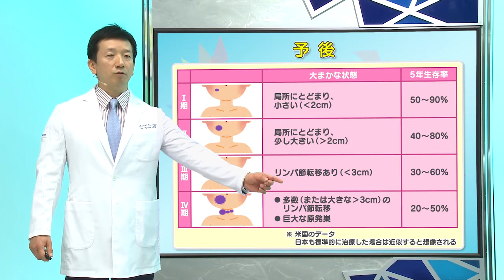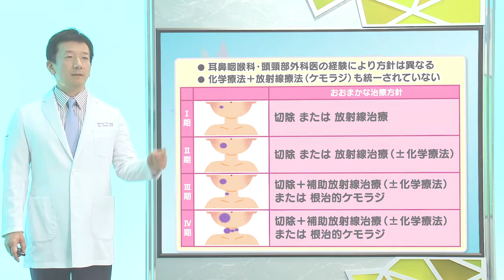Dr.大山のがんレク！ すべての医療者に捧ぐがん種別薬物療法講義 サンプル動画② - 臨床医学チャンネルCareNeTV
がん化学療法が一般的な治療となり、一般内科でもがん患者を診る機会が多くなりました。この番組では、がん種ごとに、基本的知識、ステージ、主な治療法、化学療法とその副作用をコンパクトに解説。下巻では7つのがんとオンコロジックエマージェンシー、緩和ケアを収録。すべての医療者が自信を持ってがん患者と向き合えるための知識を、腫瘍内科 大山優先生がレクチャーします！

【Dr.大山のがんレク！　すべての医療者に捧ぐがん種別薬物療法講義(全15回)】
第1回　がん総論
第2回　肺がん
第3回　乳がん
第4回　胃がん
第5回　大腸がん
第6回　副作用＆合併症マネジメント
第7回　頭頸部がん
第8回　食道がん
第9回　肝胆膵がん
第10回　婦人科がん
第11回　泌尿器がん
第12回　造血器腫瘍
第13回　脳腫瘍
第14回　緊急症
第15回　緩和ケア

【講師情報】
大山　優（おおやま　ゆう）

【内容紹介】
咽頭、口腔、鼻腔など発現部位によって予後や治療法が異なる頭頸部がん。
技術的・機能的に可能な場合は外科的切除、不可能な場合はケモラジ、すなわち放射線治療と化学療法の合わせ技で対応します。発見前には舌の違和感や出血などで来院することもあり、治療後には口腔内の合併症など、一般医のフォローも必要ですので、ぜひポイントを押さえてください。

食道がんの手術後には、吻合部が狭窄し、嚥下障害を起こすことがあります。唾液が飲み込めないなど、生活に支障を来す患者のQOL改善には一般内科医のフォローが必須！食道がんは気管、大動脈、心膜、椎体に接するため、浸潤しやすいのが恐ろしい点です。症状のある患者は進行している場合が多く、治癒率も高くないなど、基礎知識も押さえておきましょう。

肝胆膵がんは病態が多様で、患者ごとの治療選択がとても重要です。肝がんは慢性肝炎や肝硬変の進行具合によって治療が異なり、殺細胞薬はほとんど効果がないこと、膵がんは早期発見が難しく約4％の患者しか完治できないことなど、一般内科医でもこれだけは知っておきたい肝胆膵がんの基本的知識、治療方法、副作用をコンパクトに腫瘍内科の大山優先生が解説します。

今回は子宮頸がん、子宮体がん、卵巣がんをぎゅっとまとめてレクチャー。
この3つは共通してカルボプラチンとパクリタキセルを使用した化学療法を行います。これだけでも覚えておきたいポイントです。そのほかHPV（ヒト乳頭腫ウイルス）など、一般内科医にも最低限知っておいてほしい婦人科がん知識をお伝えします！